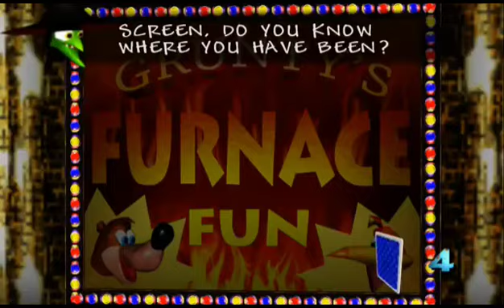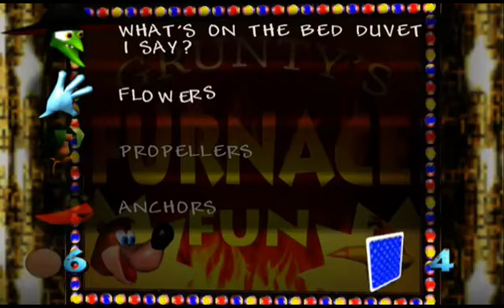ENDING BANJO KAZOOIE #9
Hello all welcome back to the channel  today we are completing  Banjo kazooie